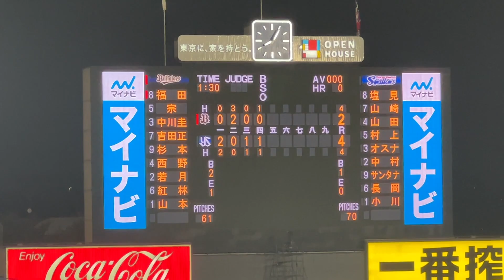ヤクルト、オスナが爆発！日本シリーズ2022 豪快ホームランの瞬間【ヤクルト対オリックス】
プロ野球、日本シリーズ2022 豪快ホームラン放つヤクルト、オスナ。

ヤクルト対オリックス 2022年10月22日土曜日　明治神宮球場より現地映像